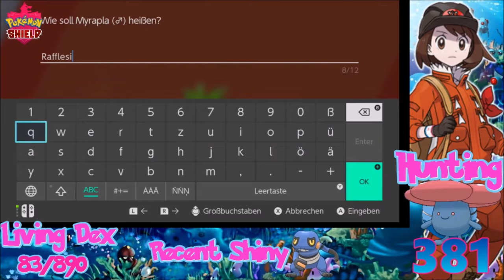[Live] Shiny Vileplume after 381 Masuda Eggs in Pokémon Shield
Vileplume is one of my favorite Gen 1 Pokémon so i'm really happy i finally could hunt it in Shiny :)